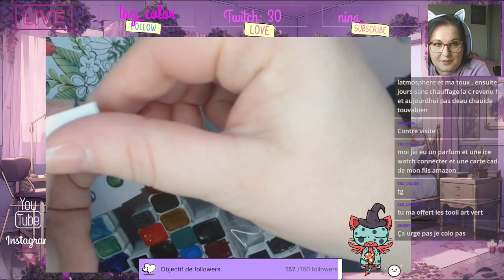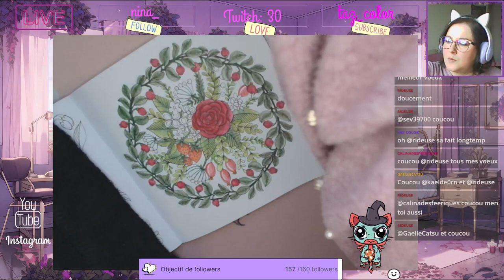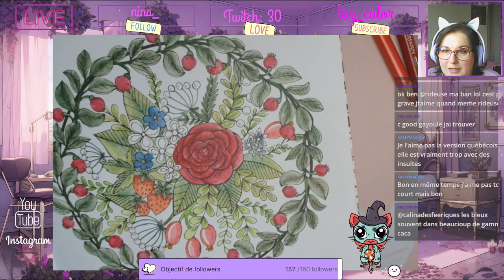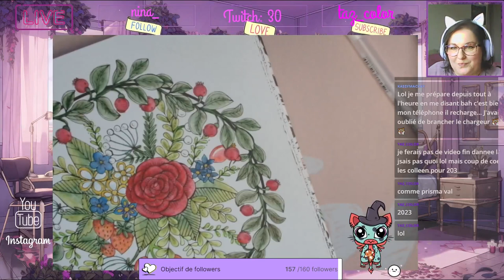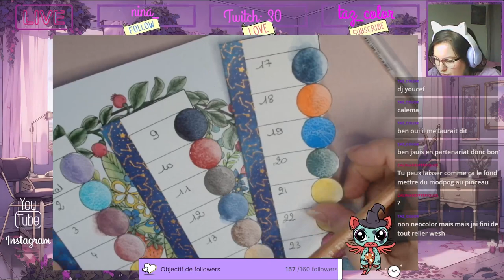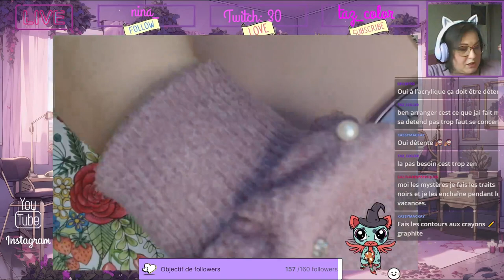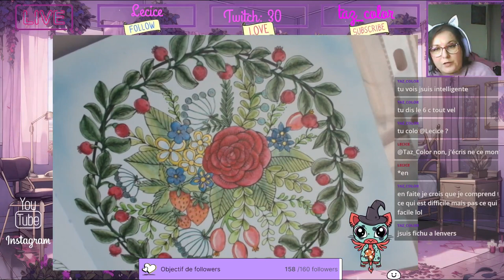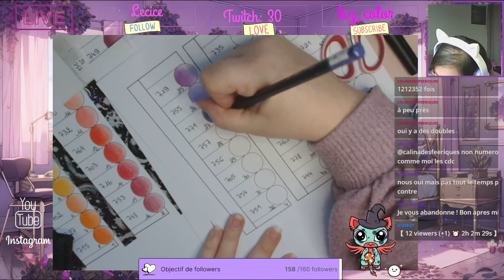Replay du Live Twitch du 9 Janvier 2024